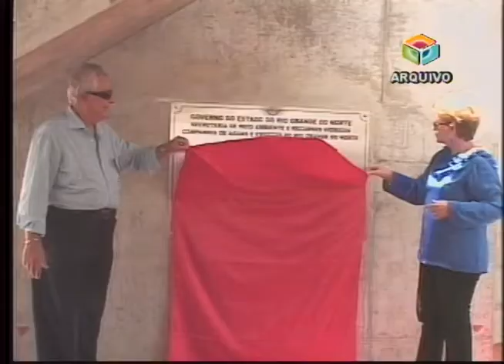Conheça a trajetória de Wilma de Faria, ex governadora do RN